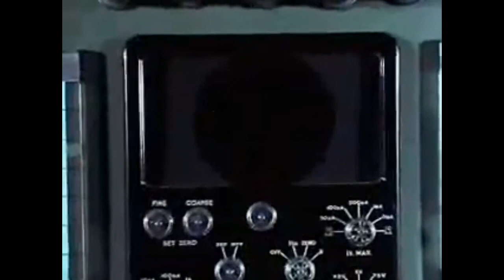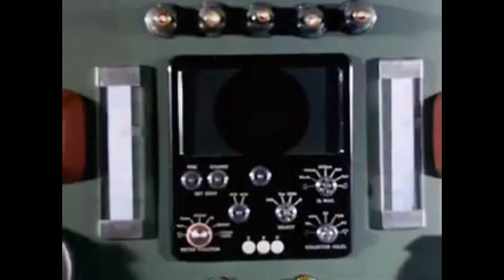Thunderbird 1 searches for a submarine